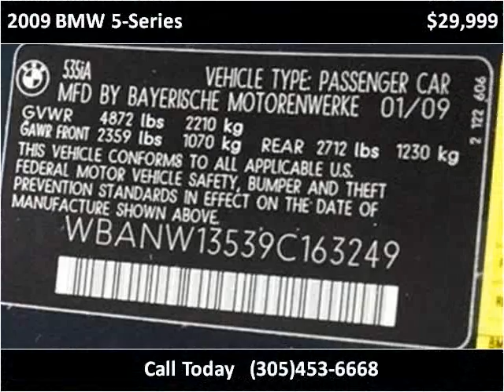2009 BMW 5-Series Used Cars Lake Worth FL